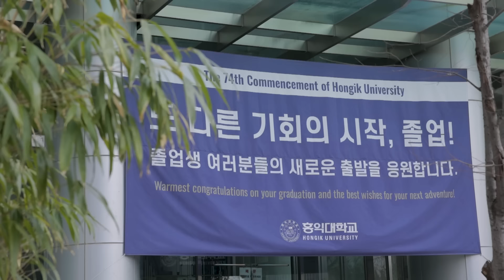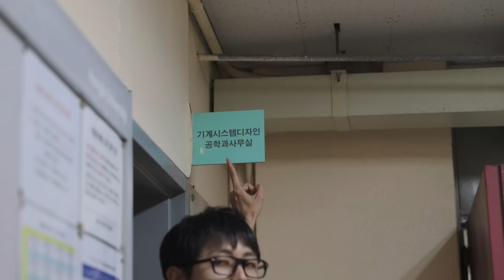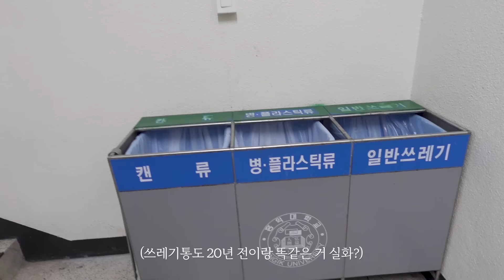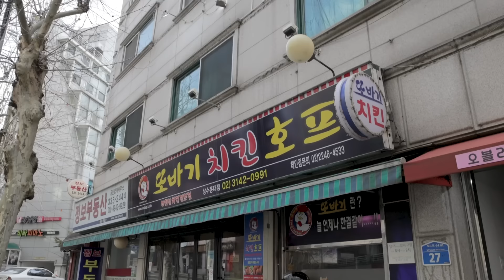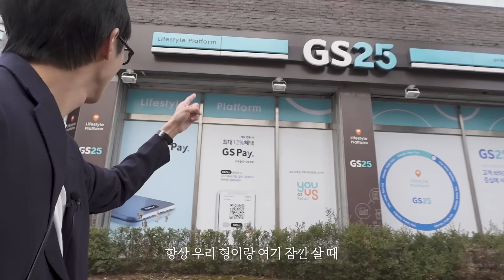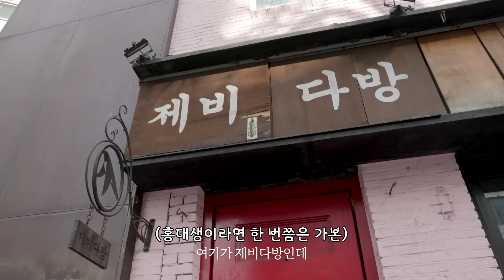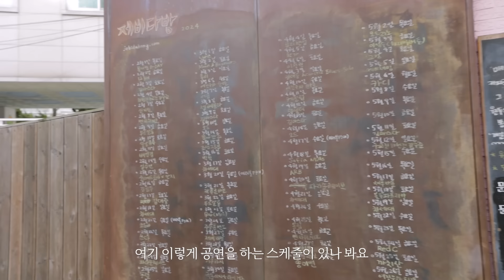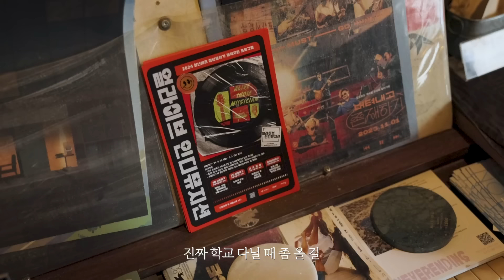🚶‍♂대학생 주우재가 살던 그 동네 [모처럼 나와보았네] EP.5 홍대 상수 편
안녕하세요 대주주님들 주우재입니다
시켜줘 명예 홍대생...⭐️

[착장 제품명]
다니엘크레뮤 울 블렌디드 플란넬 수트 1벌 (네이비)

[오늘의 주우재 X CREMIEUX]
👔 단 10일 간, 수트 99,000원 한정 특가

바쁜 아침 코디 고민을 없애 줄 다양한 비즈니스룩을 다니엘크레뮤에서 완성해보세요.